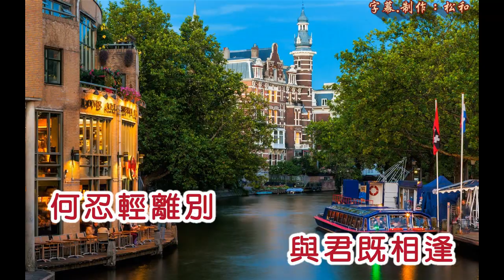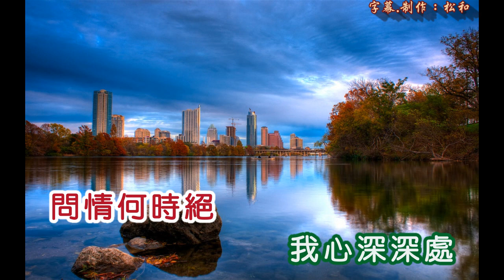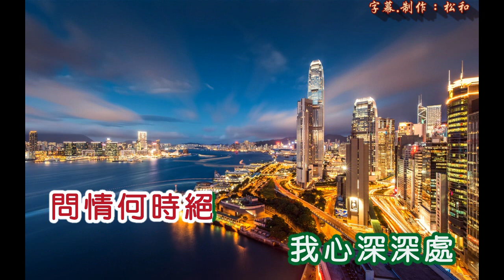黃曉君 ~ 心有千千結